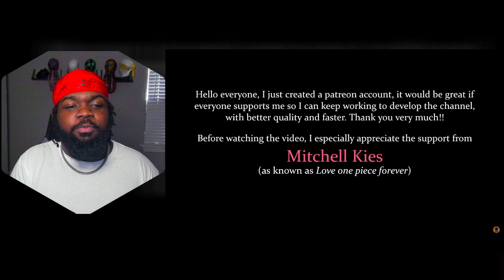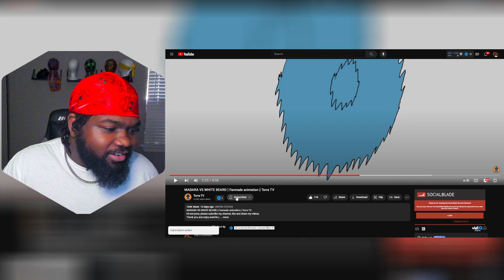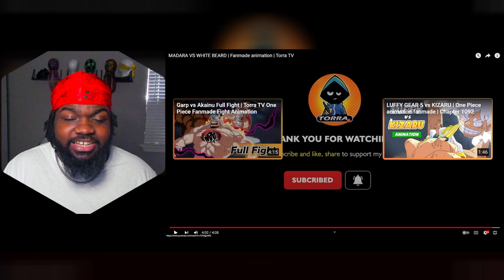the Sharingan vs the Quake Quake MADARA VS WHITE BEARD Fanmade animation @torrahua REACTION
MADARA VS WHITE BEARD | Fanmade animation | Torra TV